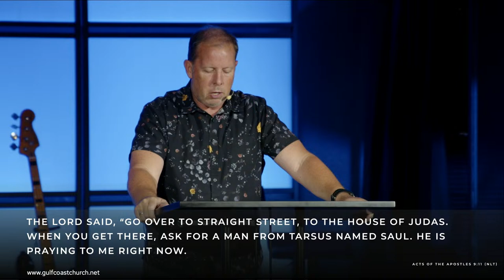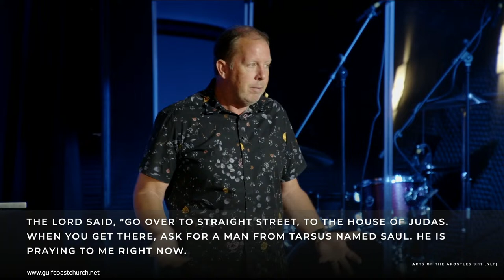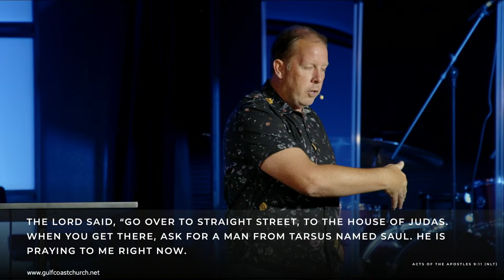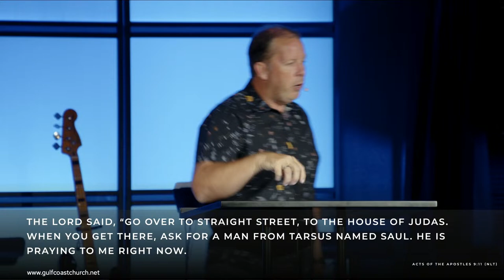Ordinary People Extraordinary Purpose - Part III, Pastor JD Mallory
Gulf Coast Church - North Port, FL
Sr. Pastor J.D. Mallory